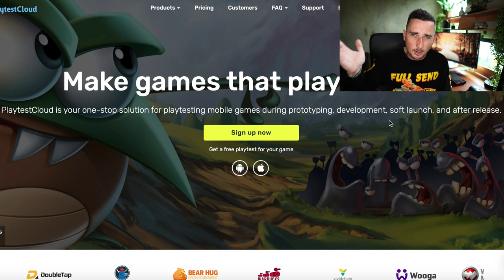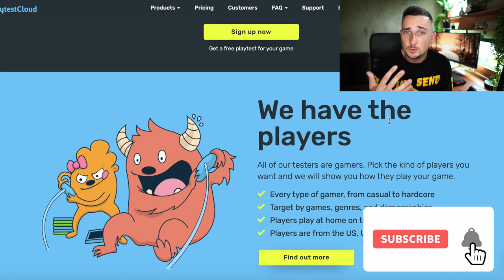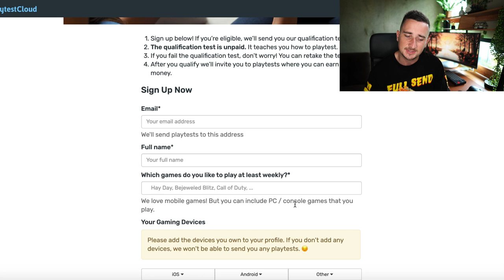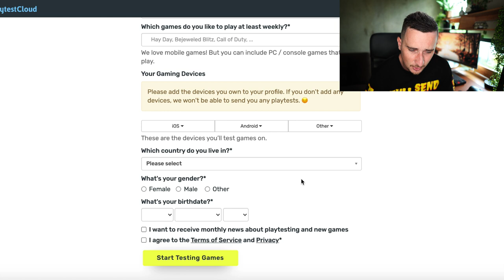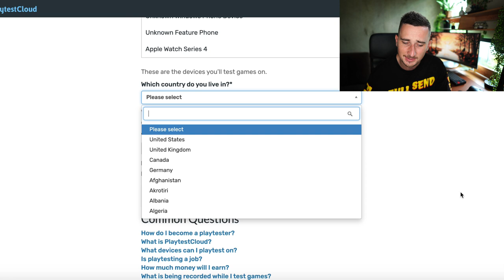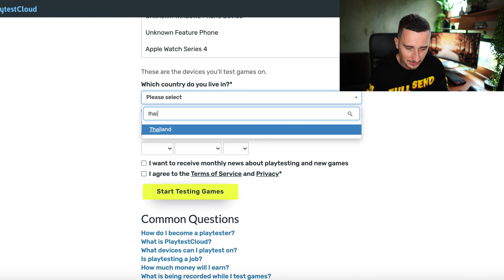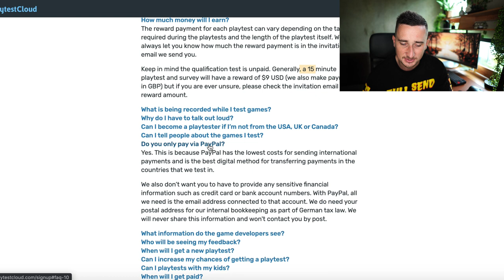Make $9.00 Every 15 Minutes Just PLAYING GAMES! (FREE PayPal Money)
Hey guys, welcome back to another money making video! In this one I'm showing you How To Make $9.00 Every 15 Minutes Just PLAYING GAMES! (Earn FREE PayPal Money)

If you're looking for ways to make money online, this is one of the best. By following the steps in this video, you'll be able to work from home and work on your laptop or computer or smartphone. This is the best way to earn money online in 2020 and it's completely free to do! Digital Millionaire teaches you step by step, how it's done!

Don't miss these great videos to learn how to make even more money online: